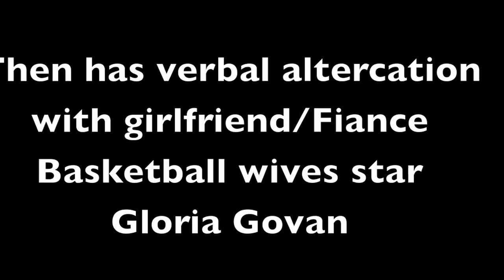Son of Abraham talks with Matt barnes and confronts Gloria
Aktive N LA chillin with Los Angeles Laker Matt Barnes and then turns it up on Basketball Wife Gloria Govan